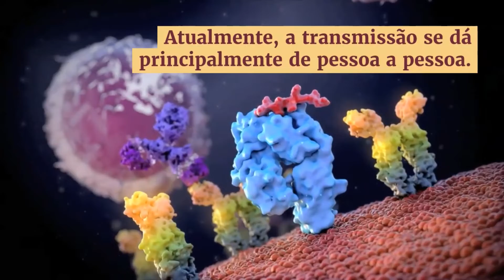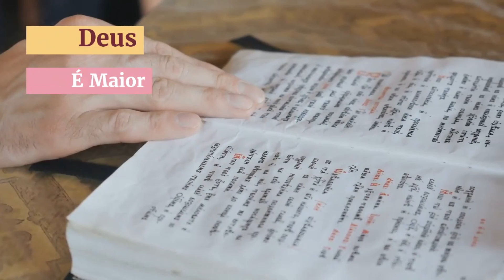Entenda o Coronavírus Informativo Compartilhe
Entenda o Coronavírus Informativo Compartilhe Quebre essa Corrente com Informações Se uma Pessoa se Salvar Pode salvar muitas Outras

COVID-19 é uma doença respiratória nova que foi identificada pela primeira vez em Whuan, na China. Atualmente, a transmissão se dá principalmente de pessoa a pessoa.

Prepare-se, prevenir é o melhor caminho.

Informe-se por fontes confiáveis.

Lave as mãos frequentemente com água e sabão ou utilize álcool em gel.

Cubra a boca com o antebraço ao tossir ou espirrar, utilize lenços.

Descartáveis e lave bem as mãos após seu uso e descarte.

Evite contato físico com pessoas com sintomas da gripe.

Evite tocar olhos e boca sem lavar as mãos.

Evite compartilhar copos, talheres, ou outros objetos pessoais.

Limpe as superfícies, especialmente aquelas propícias ao contato das pessoas.

Se você viajou para os locais onde o vírus está mais disseminado, apresenta tosse, falta de ar e febre busque atendimento médico imediato, e não se automedique.

Quem ficar longe dos riscos, se salva, e pode salvar uma nação. Faça sua parte quebre essa corrente